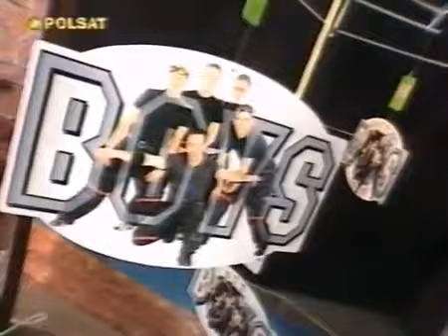Boys - Dlaczego?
Teledysk do piosenki Boys - Dlaczego? z disco polo live